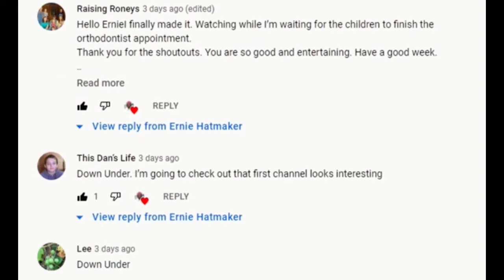Downunder Giveaway Results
Did you miss this one? Thanks to all who participated!

Other music:
Charangos by Latasha